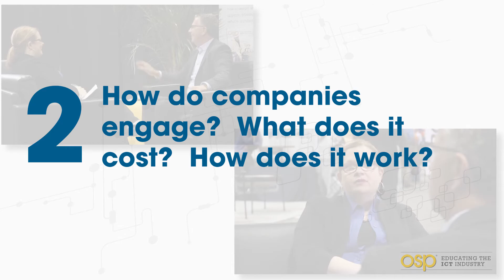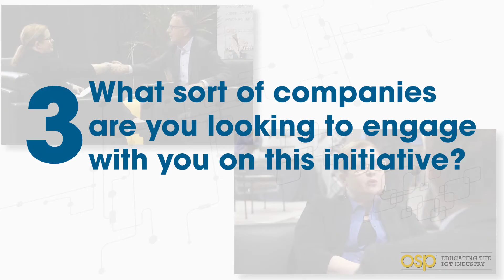5 in 5: Fraser Pajak, CEO, QuEST Forum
OSP® magazine interviews Fraser Pajak, CEO, QuEST Forum